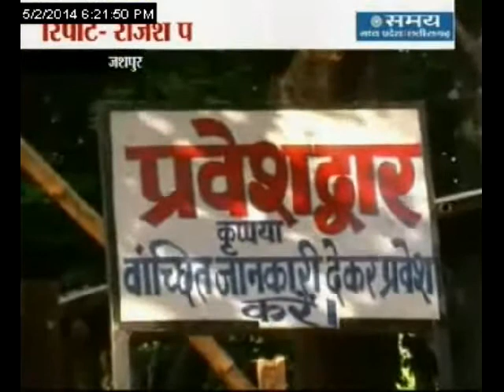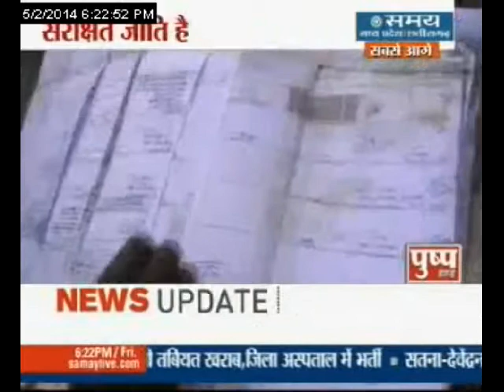बबरू वाहन बना जमीन माफिया